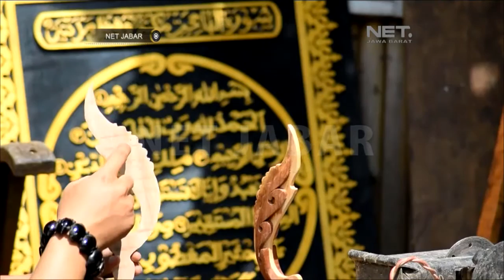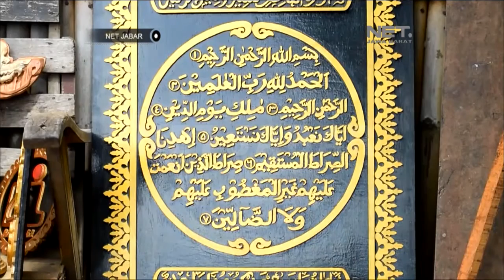NET JABAR - HIASAN LIMBAH UKIR